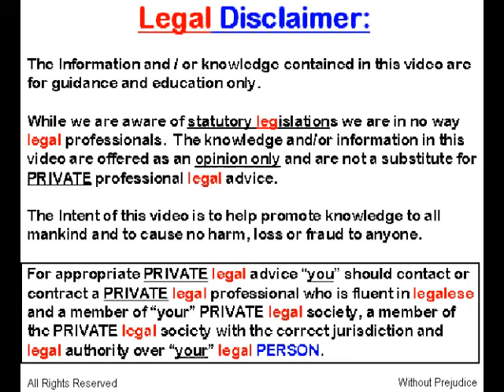New Zealand Police 14 Dec 2013 9th Revenue attempt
Lawful Notice;

All rights as man reserved without prejudice.